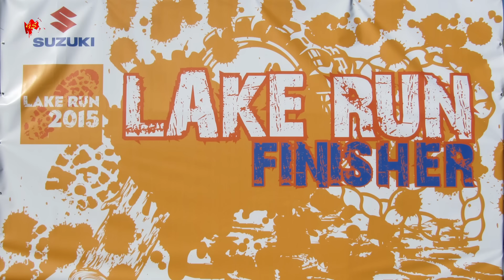Suzuki-Lake-Run 2015 Teil 5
Filmausschnitte vom Suzuki Lake Run am 29 August 2015 im Bos Trainingszentrum Graf-York und Strecke zum Möhnesee Möhnesee